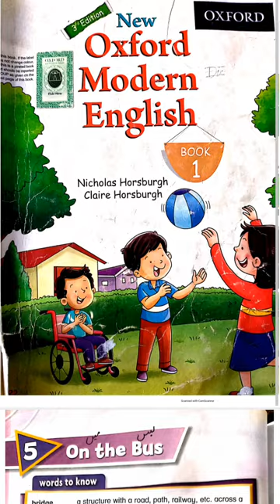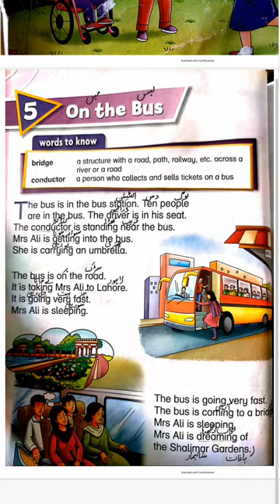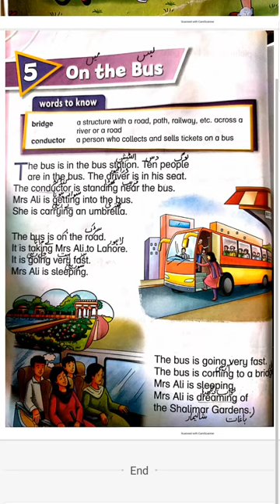Class One | Subject English Book | Native Schools | 2nd Term | Day 13